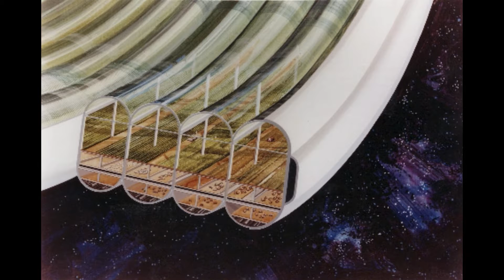The Future of Space, The High Frontier & Mining Planets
We're on the edge of space exploration and turning our civilization into a multi-planetary one. This book explores some really interesting ideas about how this is going to happen.